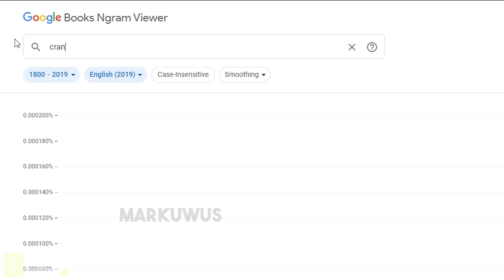The New Fortnite NARUTO Trailer is HERE!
The Fortnite and Naruto Crossover is here! The new skins and cosmetics are in Fortnite Battle Royale Season 8, and the Naruto trailer is here! In today's new Fortnite compilation update video, we have put together some of the best funniest fails, top WTF moments, and insane clips from the new season. New map, secrets, dances, challenges, new locations, new skins, new weapons, and more on this Fortnite Funny moments compilation!

these awesome people in the videos below for more amazing Fortnite content:

Finnaeat*ss
StarMatter
RedViness- YT

Music
1. Snake on the Beach- Nico Staff
2. Markvard - Happy
3. Markvard- Memories

2) Upload your clip and tell us how to credit you. As simple as that!

BCC has the best Fortnite Season 8 fails from the new update- including Funny moments, epic wins, and WTF moments. Fortnitemare Season 8 karma and Naruto is here. Naruto trailer and Battlepass. Fortnite Fortnite updates, and the best Fortnite gaming from twitch, tiktok, and everywhere you find fortnite battle royale. The Fortnite new update, the fortnite item shop, fortnite funny, Fortnite  tournament event livestream and the new map!